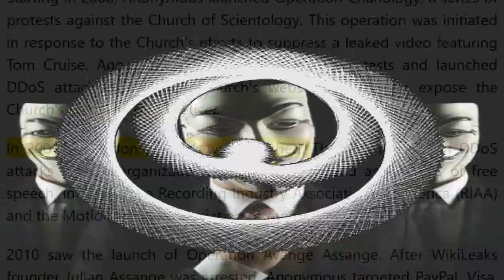Memories of a Fractal Dream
and